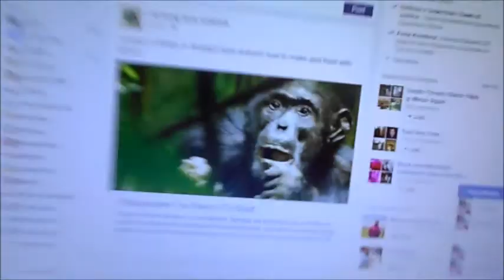I'm getting Nvidia GTX 750 TI soon